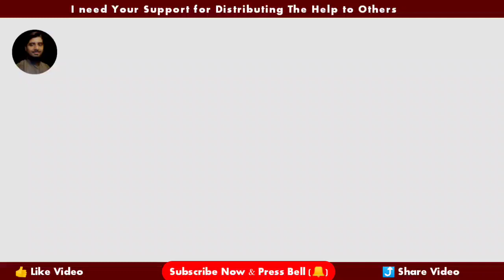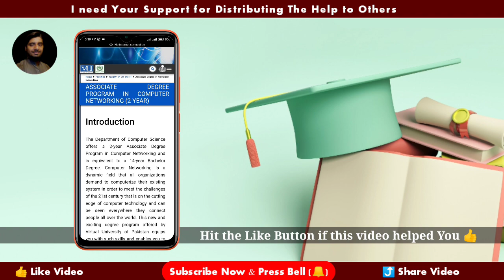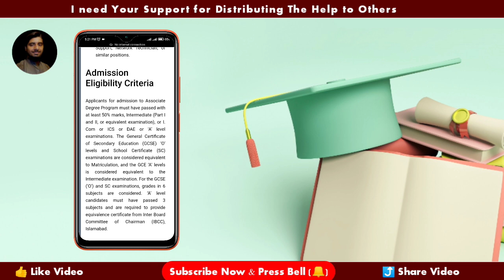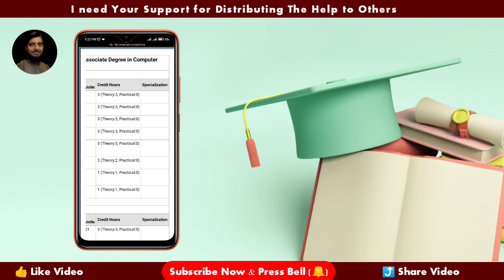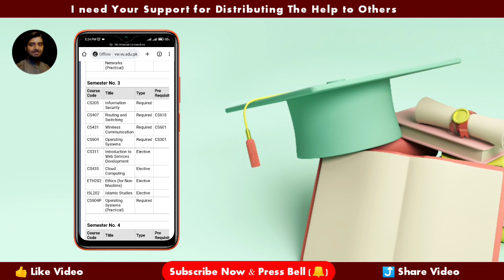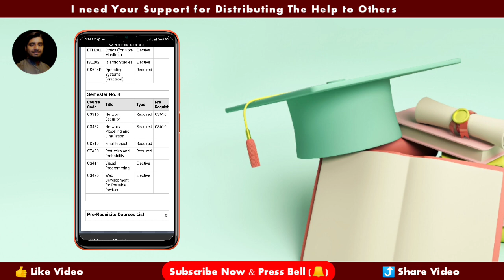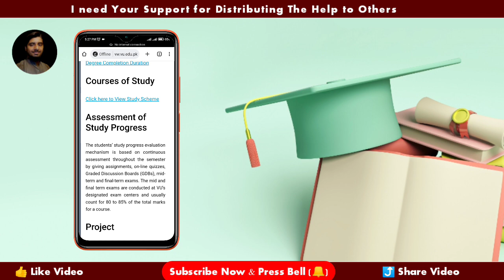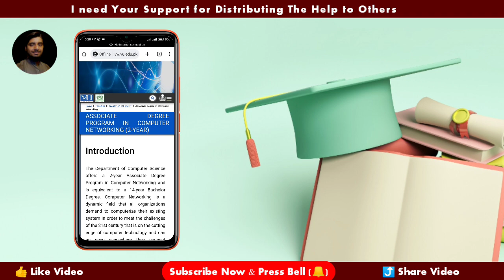ADP: Associate Degree Program in Computer Networking | Vu programs admission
Virtual University Course: Associate Degree Program in Computer Networking ADP 2 YEARS PROGRAMS  | Vu programs admission.